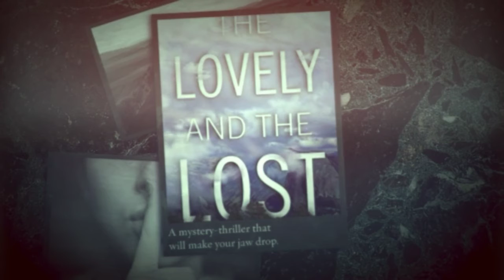Book Trailer: The Lovely and the Lost by Jennifer Barnes